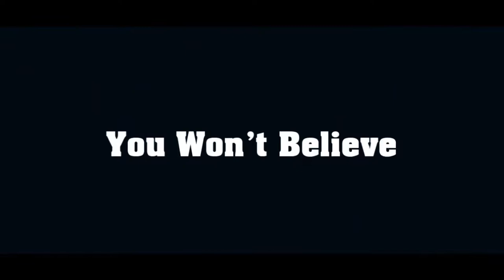25 Optical Illusions That Will Blow Your Mind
Checkout 25 Optical Illusions That Will Blow Your Mind.